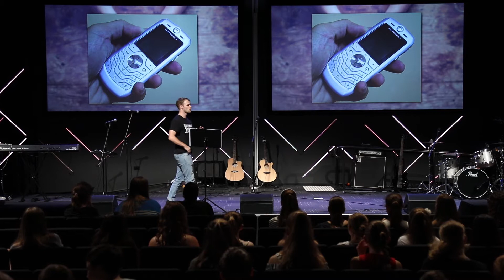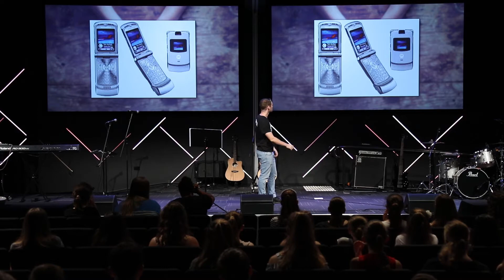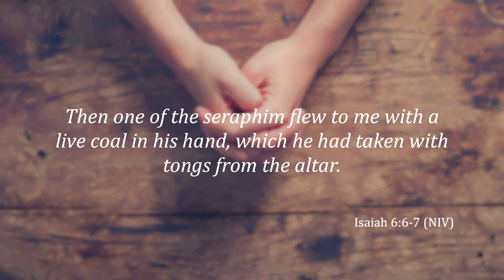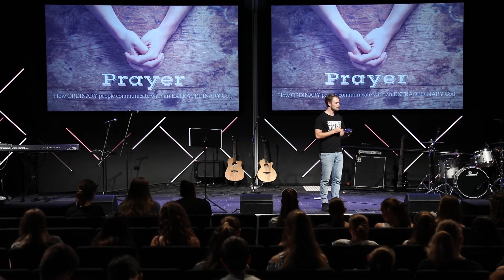Prayer Part 1: The Heart of Prayer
Part 1 in our new series on Prayer: How ordinary people communicate with an extraordinary God.

Ben speaks on how God gave us prayer as a gift, not a burden.